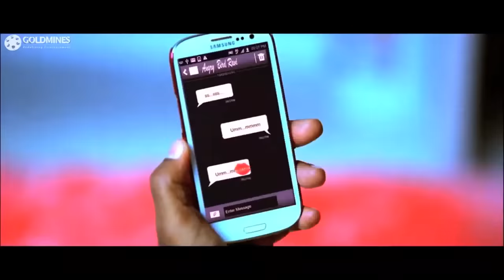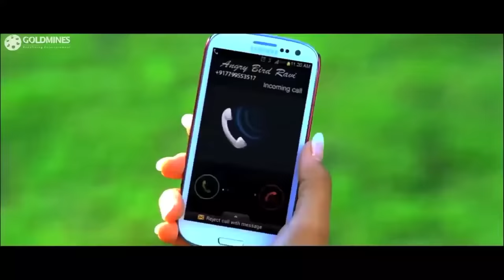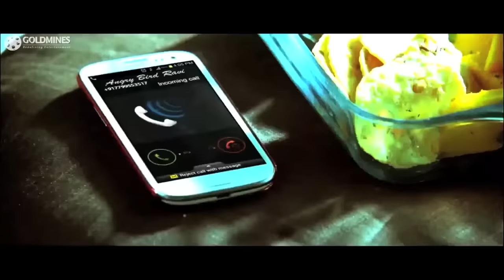ब्रह्मानंदम और हीरोइन ने मिलकर रवि तेजा को चुना लगाया पर हुआ कुछ उल्टा जो आप सोच भी नहीं सकते